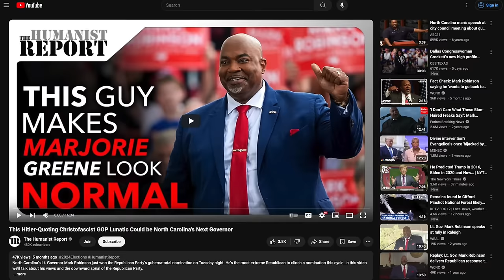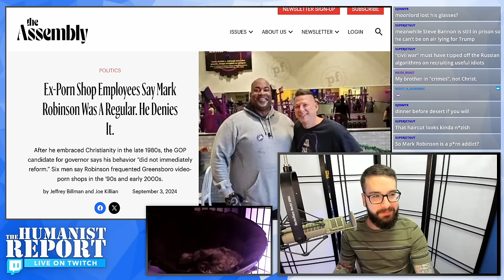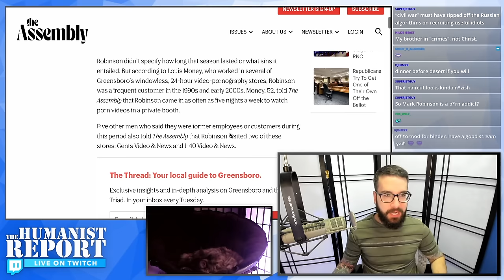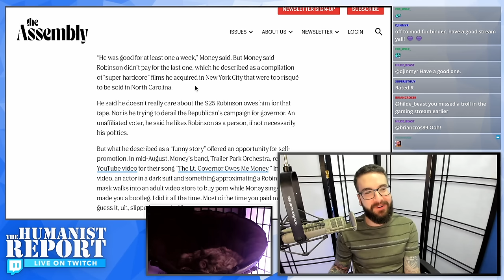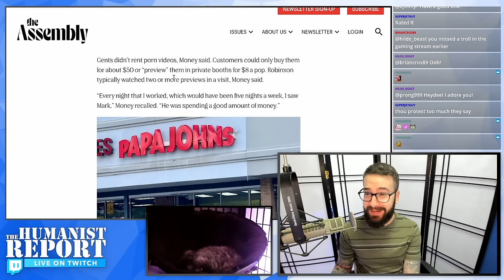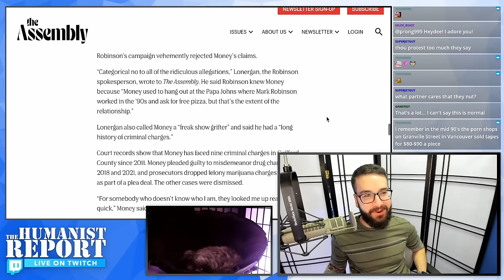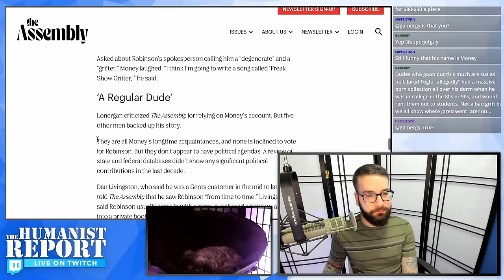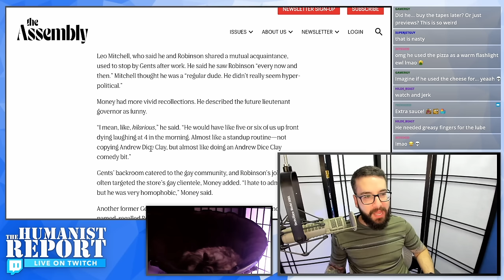Anti-Gay Pastor Turned MAGA Republican was Addicted to Lesbian Porn, Ex- Adult Store Employees Say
Mark Robinson, notoriously anti-LGBTQ+ preacher turned MAGA Republican (who's the GOP's nominee for governor in North Carolina), had some tea spilled on him recently by former acquaintances of his at an adult video store he frequented in the '90s and '00s. According to five ex-adult store employees, Mark Robinson would come in daily to watch pornographic content of lesbians. He's previously described LGBTQ+ people as "filth" but he was allegedly obsessed with lesbians.